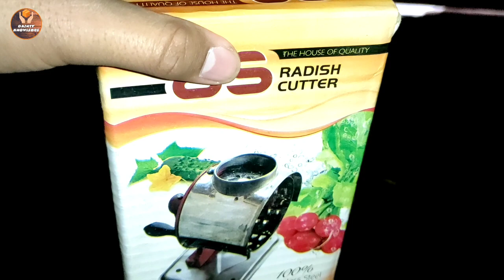Best Vegetable Cutter & Chopper 2023 | Food Chopper Machine in Pakistan | Salad Cutter Review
Best Vegetable Cutter & Chopper 2023 | Gajrala Banane Wali Machine | Food Chopper Machine in Pakistan | Salad Cutter Review  | Gajar gaddo qash karne wali machine | Carrot Crashing Machine

About This Video:
In this video, I am going to unbox best vegetable Cutter in Pakistan. It is Multifunctional food Cutter that can make the best type of Salad. It is also called radish cutter. It is a Best Kitchen Gadgets. You can make easily gajrela recipe with the help of this food chopper machine.

The Main Points we will cover in this video are the following:
• Best vegetable cutter 2023
• Best vegetable chopper review
• Vegetable cutter slicer chopper
• Multifunctional vegetable slicer
• Food chopper
• Radish cutter
• Salad cutter